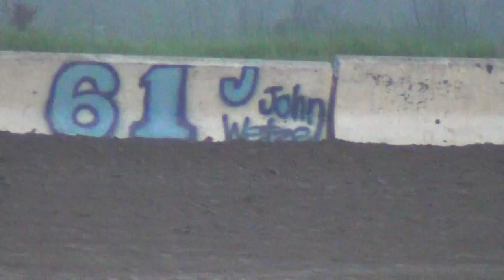Stuart Modified A Main 5-31-15